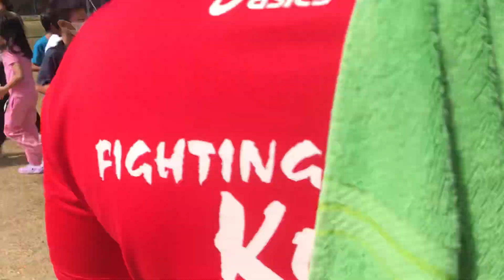TACUNAN ELEM. SCH. FAMILY DAY || PART 1